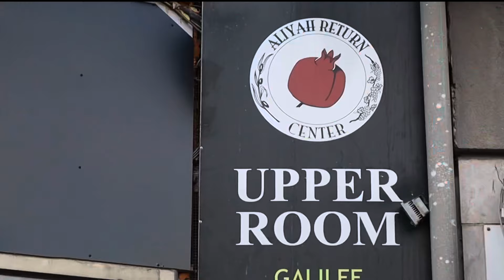(Day 4) Emergency Aid Initiative ￼